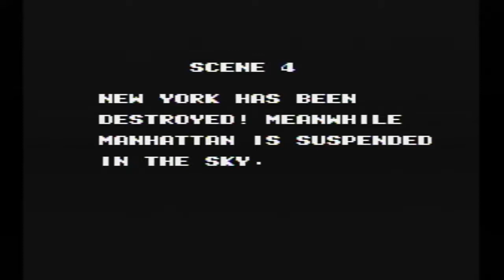Basement Quality - Teenage Mutant Ninja Turtles III (Part 2/3)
Taha and Pat puke at the thought of drinking ranch

I'm dynamic and cool because I'm miserable behind it all!